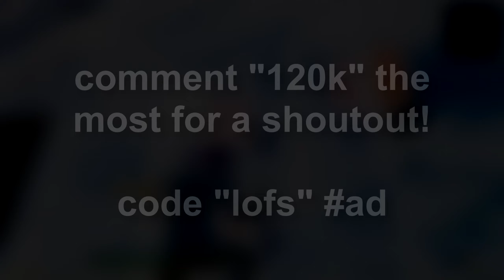SHOOT MY SHOT 🔫 (Fortnite Montage)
SHOOT MY SHOT 🔫
Fortnite Montage - "SHOOT MY SHOT" (IDK, Offset)

socials!